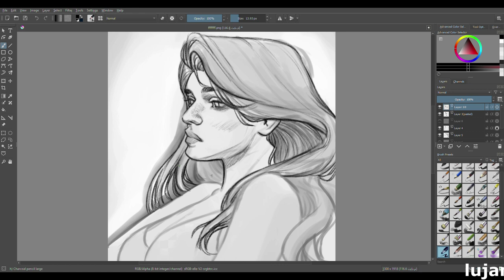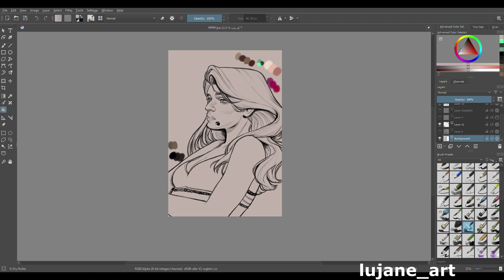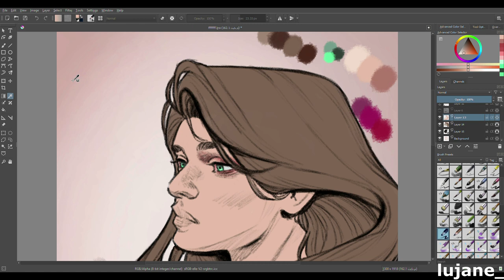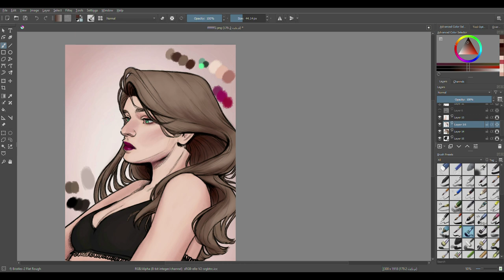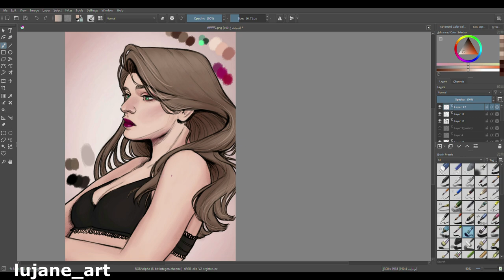following Ross draws "how to paint hair" tutorial! with line art (before and after)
Hi everyone!

in this video, I'm using what I learned from ross draws the latest digital painting tutorial video. which is a tutorial about how to paint hair. and I will show pictures of how I used to draw hair and how it looks now after TRYING to implement what I learned in this drawing.. but with my style, so there will be some annoying line art so it wouldn't look like a painting I guess.
so I'm not trying to do it just like he does, I'm just using what I learned from his awesome video and try it on my own style since I finally found a style this year lol.
what I learned:
hair needs to have form not just thousands of strands.
I started with hair that fits my character.
this time I tried to draw a flowy hair just like ross did
I used soft highlights and shadows to make the hair pop!
and then I used lines to add some hair strands.

I hope ross draws notices my efforts and knows that we are grateful for his uplifting art videos. plus I would love to hear what he and everyone who watches the video think about it!